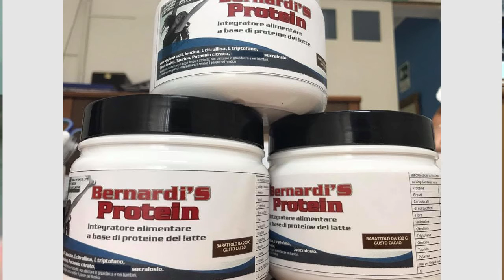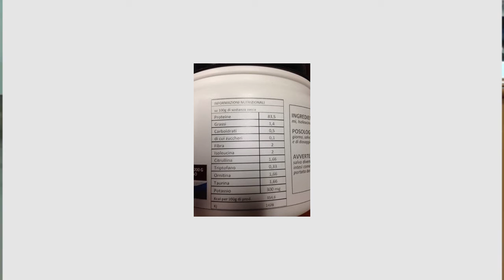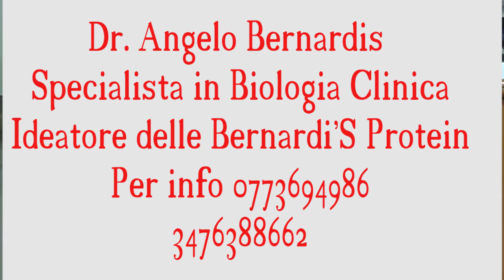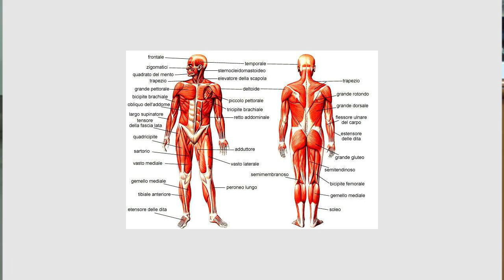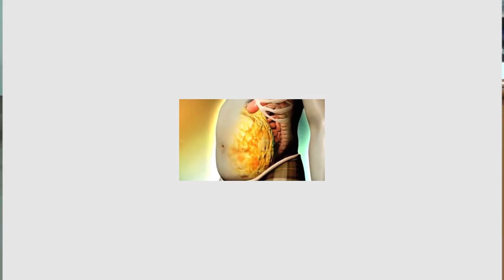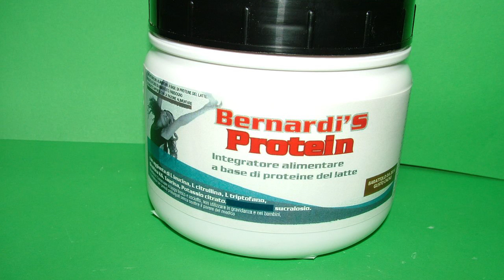DIETA CHETOGENICA Chetoproteina Bernardis Proteina di riserva Slow Protein Caseinato di Calcio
Viene spiegato il perchè è meglio utilizzare una proteina di riserva come la Bernardi'S Protein in una dieta chetogenica